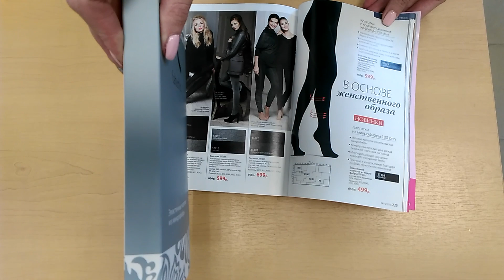Колготки из микрофибры Faberlic | Светлана Басина